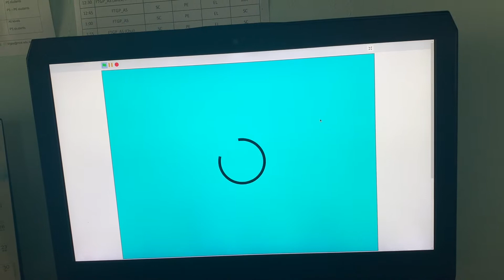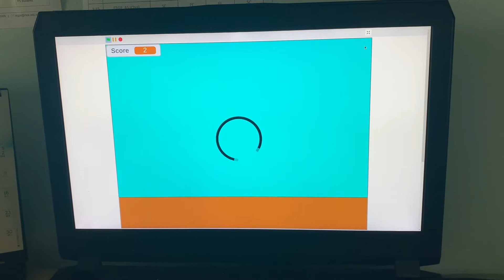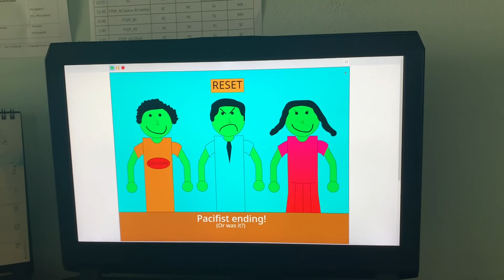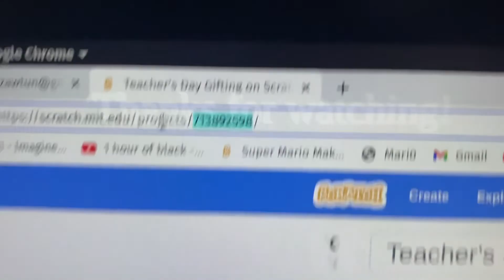Uplifting BLGian Party V1.0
V2.0 is out now! Firstly and public-ly, in Teacher’s Day Gifting V1.4. Not found for V1.3.